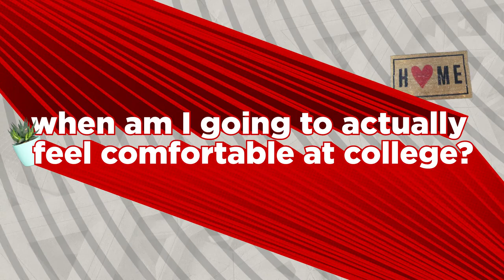Finding Community in College // Movie College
Get students’ take on how they banished homesick freak-outs like Rory’s in Gilmore Girls and found a new home at Nebraska.

Are you a Nebraska student that lives for the spotlight?